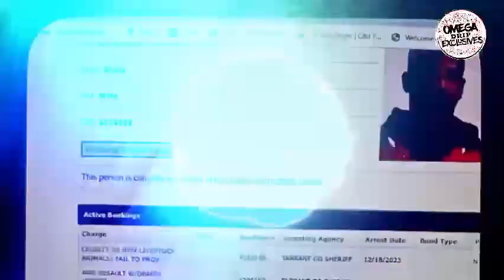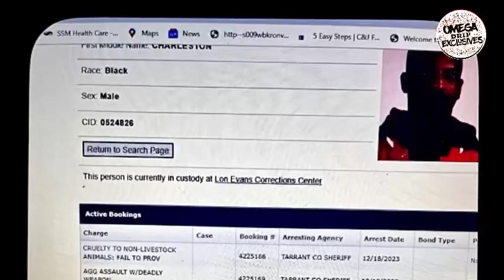Charleston White Arrested for Aggravated Assault with a Deadly Weapon 🔫 better check in to PC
Charleston White arrested